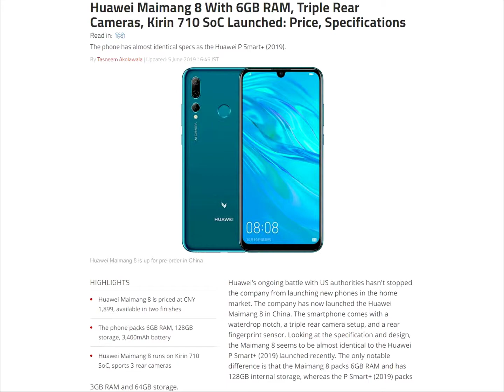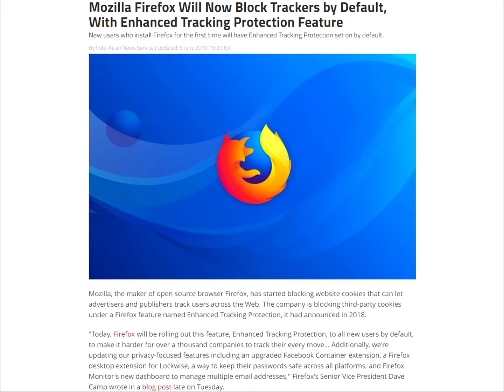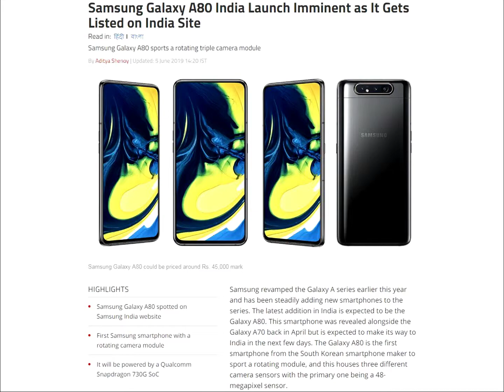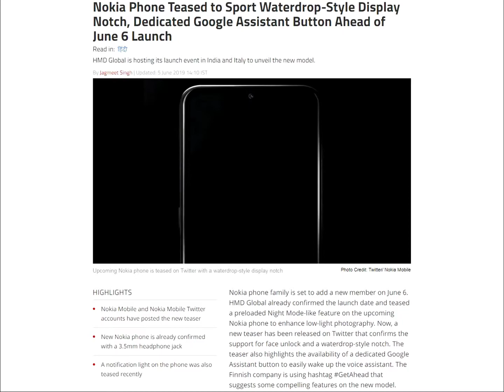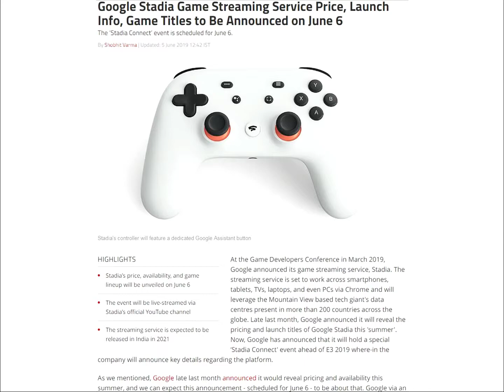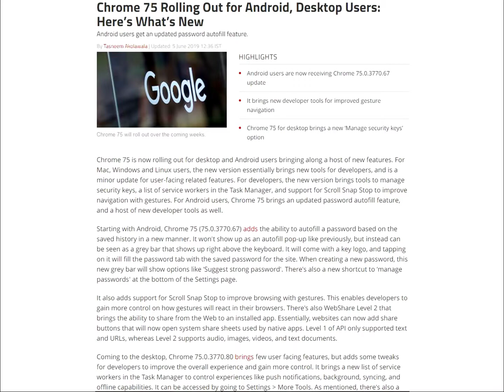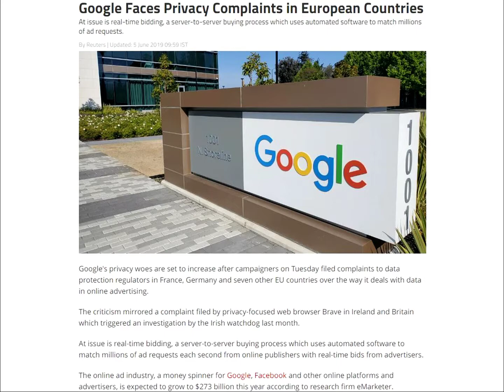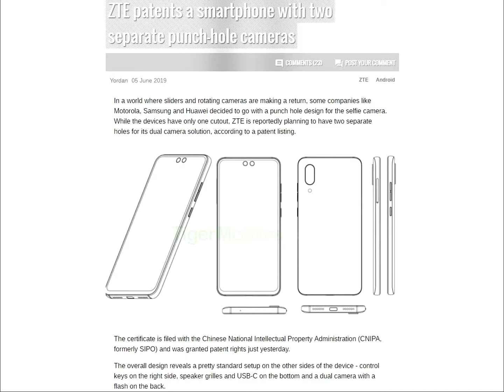66_Tech_News Samsung Galaxy A80,Nokia 6.2,Samsung 45W Charger,Redmi K20,K20 Pro,ZTE Patients.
66_Tech_News Samsung Galaxy A80,Nokia 6.2,Samsung 45W Charger,Redmi K20,K20 Pro,ZTE Patients.